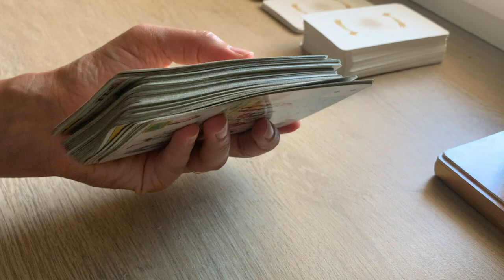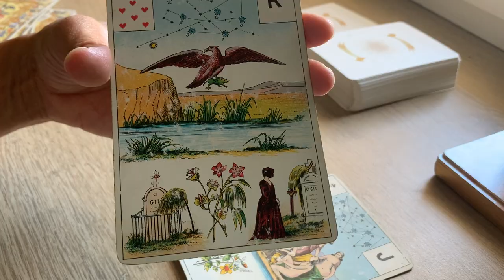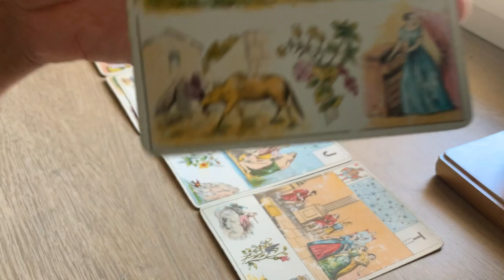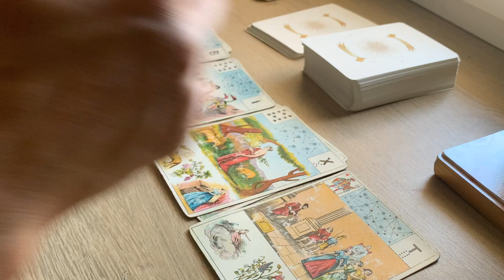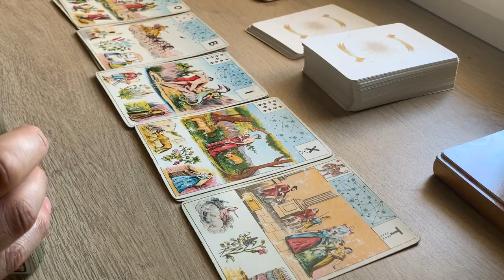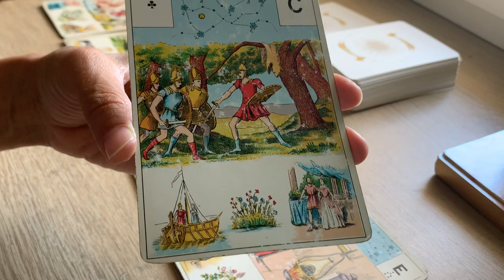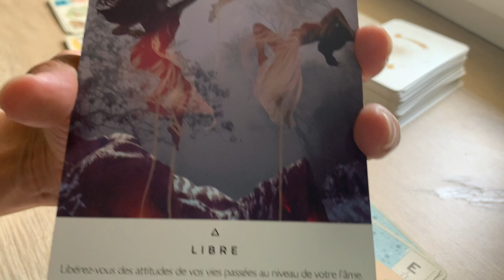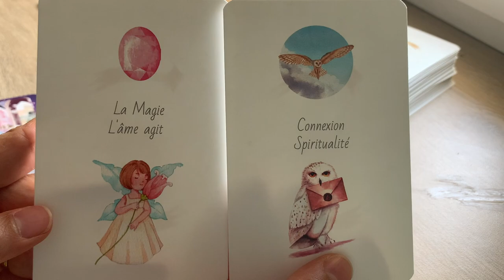CLARTÉ, RÉVÉLATION - TON DOUBLE OPPOSÉ EN MIROIR